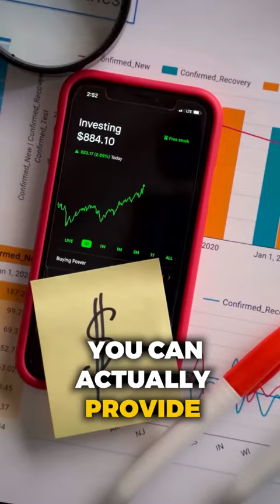Roth IRA for Kids: What Counts as “Earned Income”? 🤔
Not every child under 18 can have a Roth IRA.  In fact, there are some important considerations.  In this short, Colin Exelby, CFP® explains what qualifies as earned income to contribute to a Roth IRA and what doesn't count.

Celestial Wealth Management, LLC is registered as an investment adviser in the State of Maryland and Texas.

Neither the information nor any opinion constitutes an offer or an invitation to make an offer, to buy or sell any securities or other financial instruments.

This video is not intended to provide personal investment advice and it does not take into account the specific investment objectives, financial situation and the particular needs of any specific person.

Investors should seek financial advice regarding the appropriateness of investing in financial instruments and implementing investment and planning strategies discussed in this video and should understand that statements regarding future prospects may not be realized.

Nothing provided here constitutes tax advice. Individuals should seek the advice of their own tax advisor for specific information regarding tax consequences of investments.

Investments in securities entail risk and are not suitable for all investors. This is not a recommendation nor an offer to sell (or solicitation of an offer to buy) securities in the United States or in any other jurisdiction. All investment strategies have the potential for profit or loss.